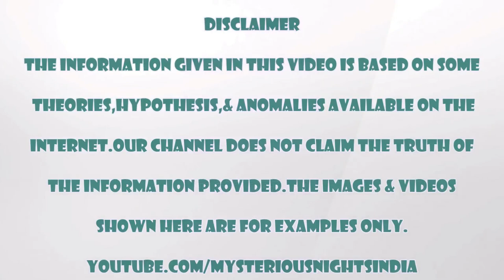Pune Top Haunted places in Hindi | Mysterious Nights India | Episode - 80#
In today's video, we will talk about some of the top haunted places in pune.